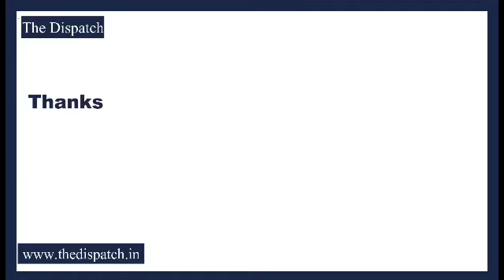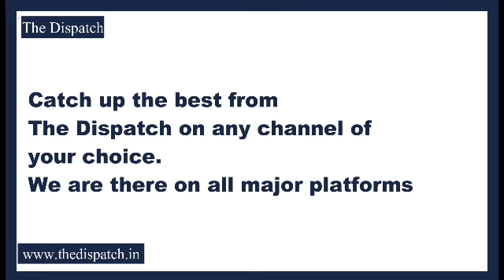TheDispatch I Peoples Conference Senior Leader Khurshid Ahmad Khan Joins Apni Party